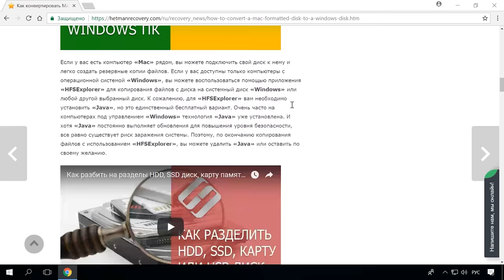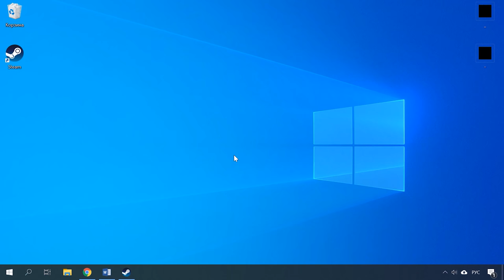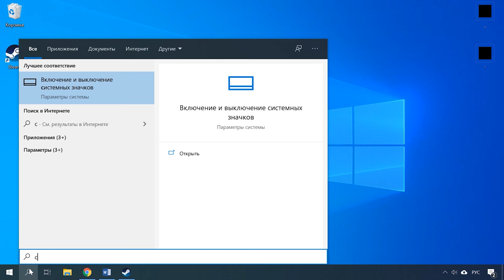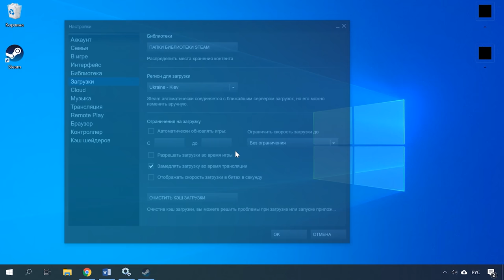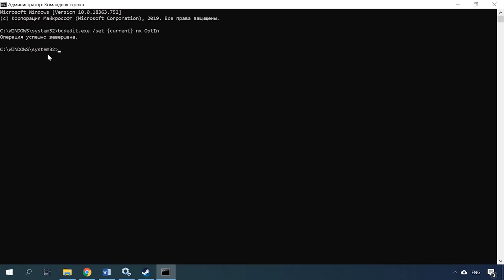Ошибка в Steam "Система VAC не смогла проверить вашу игровую сессию". Как исправить 🛠️🎮🖥️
👍 Смотрите что делать если при запуске игры в steam вы видите такую ошибку «Система VAC не смогла проверить игровую сессию», как ее решить.
Компания Valve постоянно проверяет наличие стороннего софта в своих продуктах. В недавнем времени большое количество пользователей столкнулись с такой ошибкой «Система VAC не смогла проверить игровую сессию» при запуске CS:Go. При данной проверке происходит поиск подгружаемых в игру фалов, которые не имеют цифровой подписи и блокирует их.
На нормальных аккаунтах такая ошибка может возникнуть в следствии неправильных настроек системы. Скорей всего приложению просто не удается добраться до файлов и библиотек, было сброшено соединение или заблокировано системой.

Содержание:
00:00 - Вступление;
1:31 - Причины и решения
1:53 - Запуск программы от имени администратора
2:15 - Запуск службы SteamClientService
2:55 - Очистка кэша программы
3:14 - Проверка целостности файлов игры
3:49 - Команды для восстановления

C:\Program Files (x86)\Steam\bin\steamservice.exe /repair

bcdedit.exe /set {current} nx OptIn

А на этом все! Надеюсь данная инструкция помогла вам решить данную ошибку. Свои вопросы задавайте в комментариях под видео. Пока.

Другие видео